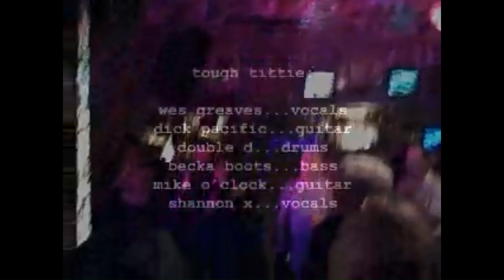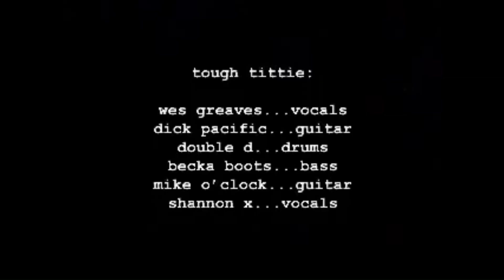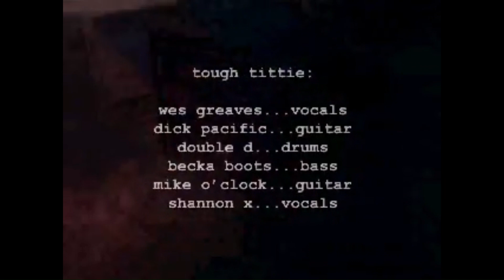ToughTittie5 29 2009BurtsFUllFinal Made with Clipchamp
Tough Tittie Full Set May 29, 2009 at Burt's Tiki Lounge.